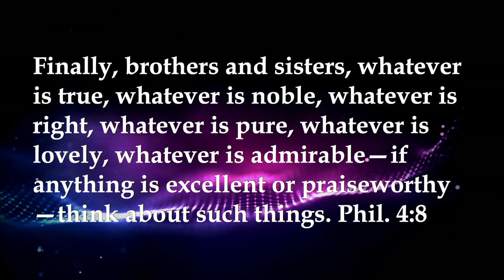'So Much Noise' - Sermon with Pastor Gary Hewins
Sunday Sermon with Pastor Gary Hewins at Community Bible Church. Located in Highlands, NC.

DATED: 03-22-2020 Hello and welcome to CBC Highlands!  We are a small mountain church who is moving mountains here in Highlands, NC.

Join online every Sunday at 10:45 am EST on the CBC App!
You can also find Podcasts, Missions Updates, Special Services, and much more on the app!